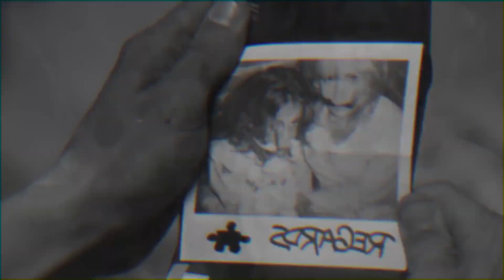Saw's ending but it's poorly dubbed.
Jigsaw: Me
Adam Stanheight: @MABM
Dr. Gordon: @cuggy4044
Zep Hindle: @bloo6443

bad editing